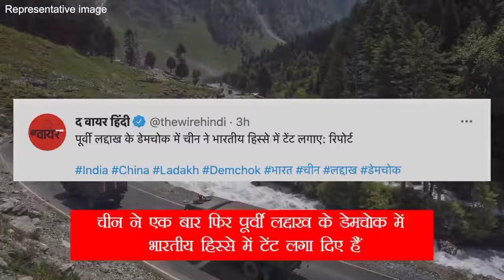Modi on China LAAL AANKH चीन को लाल आँखे दिखाओ मोदी जी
narendra modi latest,
narendra modi govenment,
narendra modi  defense budget
indian defense budget,
indian army budget,,
indian budget,
narendra modi live,
narendra modi youtube channel,